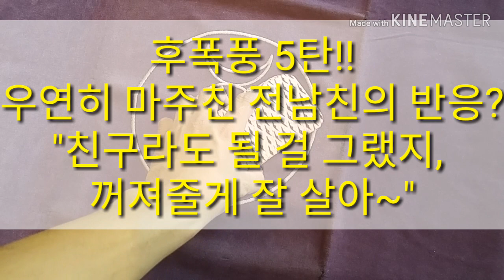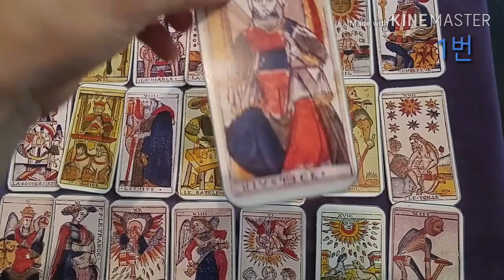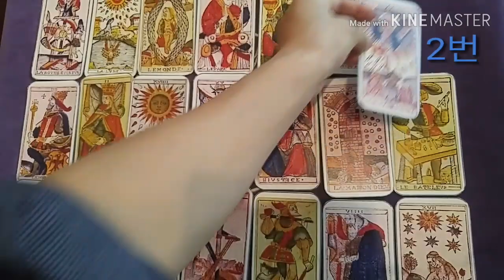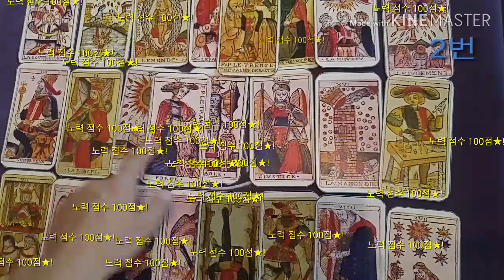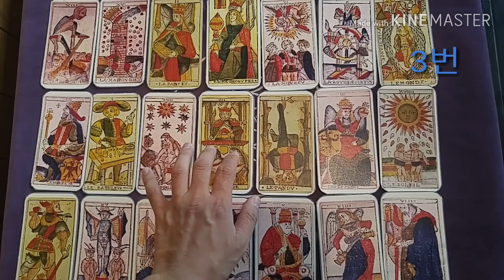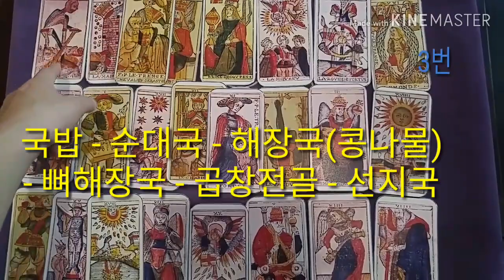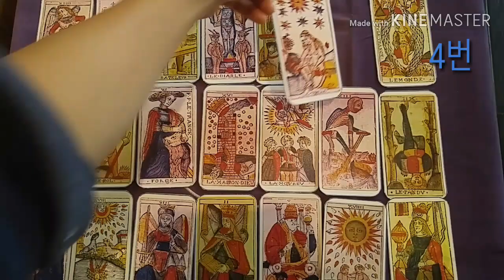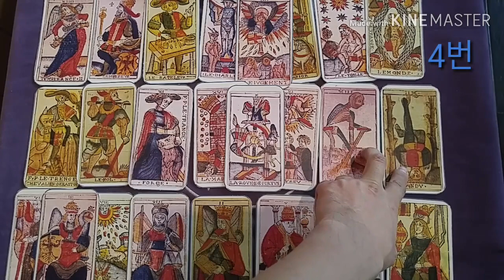[복타tv]★타로. 전남친 후폭풍 5탄!! 우연히 마주친 전남친의 반응? "친구라도 될 걸 그랬지 or 꺼져줄게 잘살아~" 타로(占)로 속시원히 알아보아요. 궁금증 해결 👍👍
(1)번 선택 00:39
(2)번 선택 09:39
(3)번 선택 18:33
(4)번 선택 27:23
★타로. 전남친 후폭풍 5탄!! 우연히 마주친 전남친의 반응? "친구라도 될 걸 그랬지 or 꺼져줄게 잘살아~"

               구독 🙏🏻

  -복타 올림